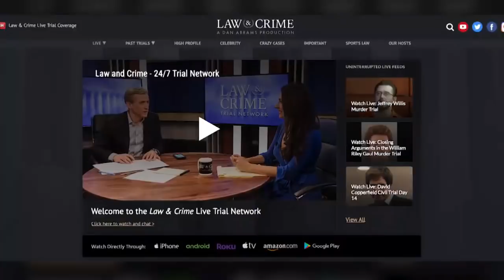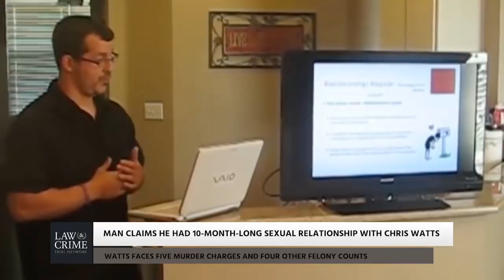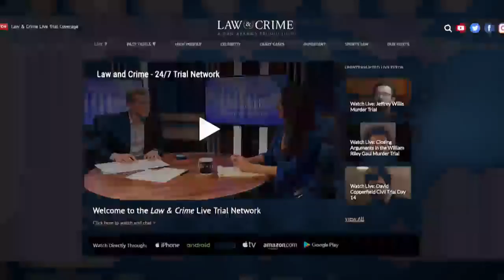Eric Weitz & Aaron Keller Talk Roy Oliver Shayna Hubers and Angela Kilgore Trials